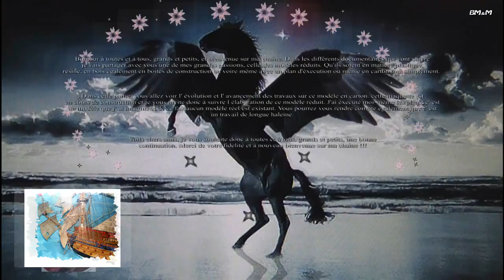Construction du Maria-Magdalena EP15